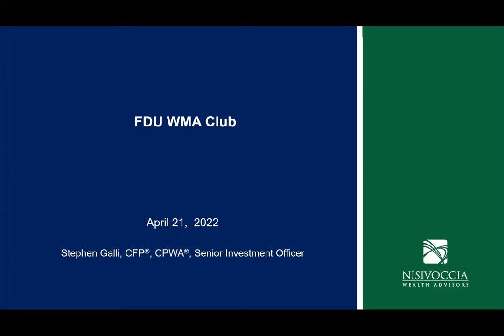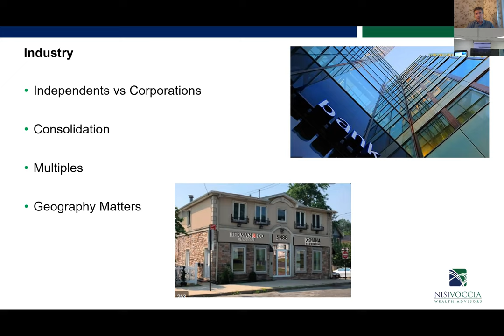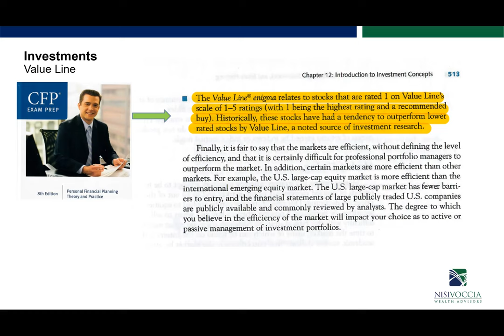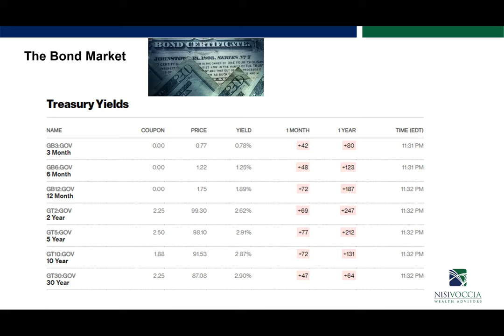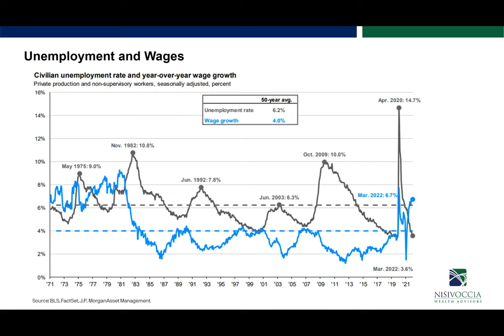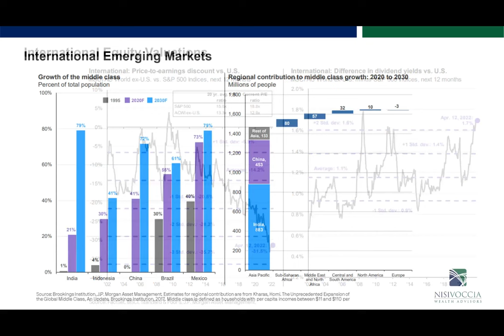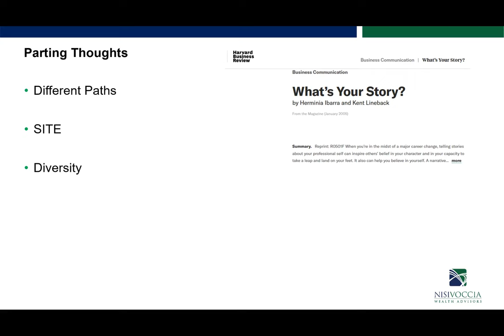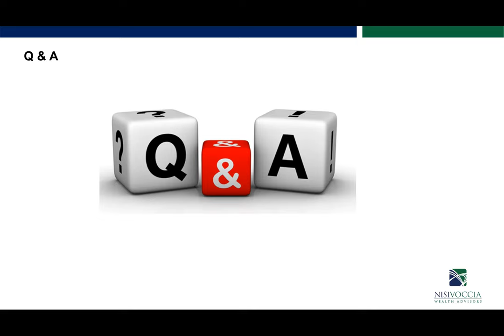WMA Club Meeting Spring Semester 2022 - Meeting XIII: Stephen Galli from Nisivoccia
Hello and Welcome to FDU Wealth Management Advisory Club Meeting. In this meeting, we have Stephen Galli from Nisivoccia to speak to our club.

Reminders for our members:

1. If you have any ideas for future meetings like which speakers should come in or any topics that you would like to talk about, please let us know.
2. If you have not joined our GroupMe Group Chat, ask one of the members or e-board members so that we can add you in.
3. If you want discounts on Wiley Products, please see our Club President, Jack Mitchell.
4. We have added another meeting for this semester. It will be on Wednesday May 4th at 4 PM. We will be co-hosting the event with FDU Silberman’s Professional Development Program. For our Florham Campus Members, the meeting will be held in the Monninger Center in the Doerfler Room and for our Metro Campus Members, it will held via Zoom. (Check our linktr.ee for the Zoom Link). Our speaker will be UBS.
5. Next Week, our speakers will be coming IN-PERSON, so I encourage all of our Florham Campus Members to come in-person to Zen 203 for that meeting.
6. If you are interested in learning about stocks and want to invest money, come to Markets Update with Jon Budish every Tuesday from 3-4 PM on both campuses in the Bloomberg Labs and via Zoom.
7. If you are interested in invest money, come to the Student Management Investment Fund Club every Tuesday from 4-5 PM on both campuses in the Bloomberg Labs and via Zoom.

FDU WMA Club Meeting Schedule: (FOR SPRING SEMESTER 2022)
4/28/22: TBD
5/4/22: UBS (WMA/PDP CROSSOVER EVENT)
5/5/22: UWORLD Roger CPA/CFA Review (Janill Brionnes-Lopez)